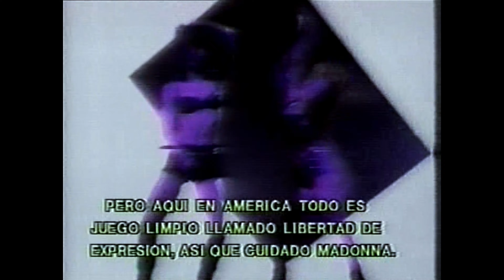Yuri - Hard Copy TV Program 1990 - Madonna the American Yuri?